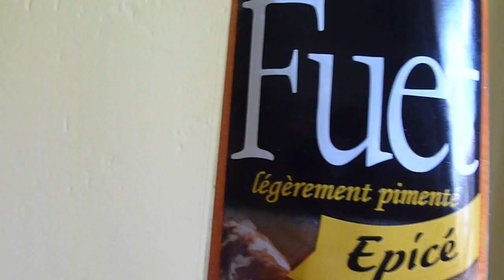Test Monavislerendgratuit Saucisson Epicé Fuet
Résultat mitigé seulement 6/10